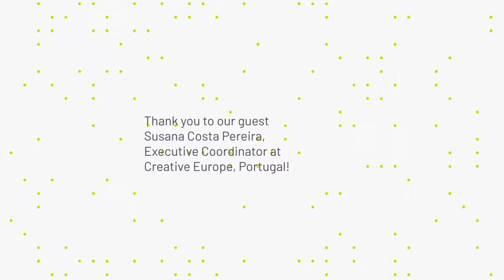Tea Time with KIDS Regio May Session Portugal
In May, our project manager Anne took a virtual trip to Portugal. Even though the production of children's films is very low compared to other European countries, there are some very interesting activities in the Mediterranean country. Tea Time guest Susana Costa Pereira from Creative Europe Desk Portugal gives an excellent overview of the general production landscape and co-production opportunities as well as activities in film education, festivals and children's television.

With the introduction of Tea Time Talks, KIDS Regio wants to stimulate the kind of conversation that is missing right now for newcomers as well as for long-established peers. What’s going on in European countries when it comes to children’s film? What kind of festivals are there in Italy? How do I finance a project in Switzerland? What’s going on with film education in Czechia and what does Poland have to offer in terms of talent development?

Go check out some of the things we have been talking about:
RTP – Portuguese National Broadcaster. ZIG ZAG online Platform for Young audiences + app+ radio+…